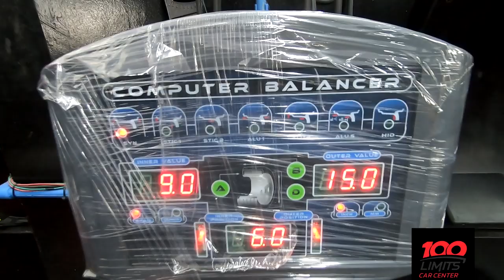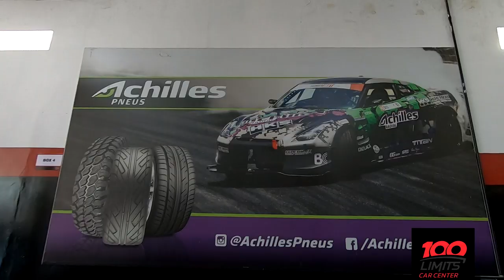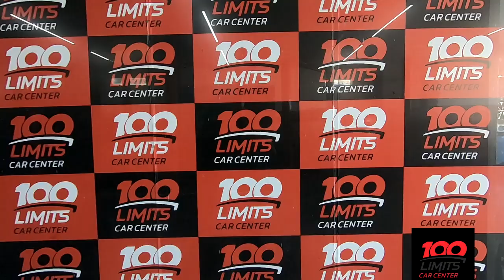100LIMITS RODAS DIFERENCIADAS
TRABALHO DE DIVULGACAO